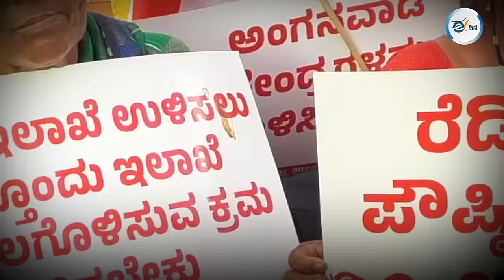ಅಂಗನವಾಡಿ ಕೇಂದ್ರಗಳಲ್ಲೇ ಎಲ್‌ಕೆಜಿ–ಯುಕೆಜಿ ತರಗತಿ ಪ್ರಾರಂಭಕ್ಕೆ ಆಗ್ರಹ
ಹಲವು ಬೇಡಿಕೆ ಈಡೇರಿಕೆಗಾಗಿ ಆಗ್ರಹಿಸಿ ಕರ್ನಾಟಕ ರಾಜ್ಯ ಅಂಗನವಾಡಿ ನೌಕರರ ಸಂಘದ ನೇತೃತ್ವದಲ್ಲಿ ಅಂಗನವಾಡಿ ಕಾರ್ಯಕರ್ತೆಯರು ಬೆಂಗಳೂರಿನ ಫ್ರೀಡಂ ಪಾರ್ಕ್‌ನಲ್ಲಿ ಬೃಹತ್ ಪ್ರತಿಭಟನೆ ನಡೆಸಿದ್ದಾರೆ.